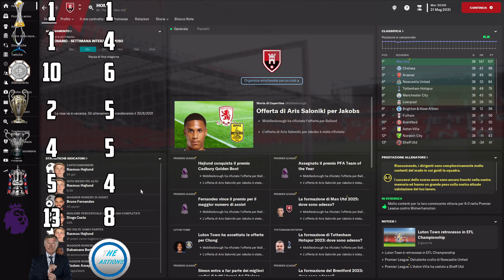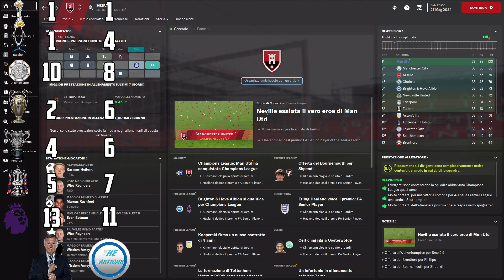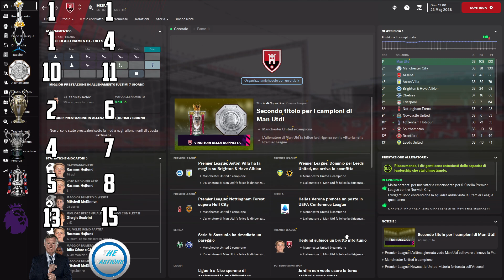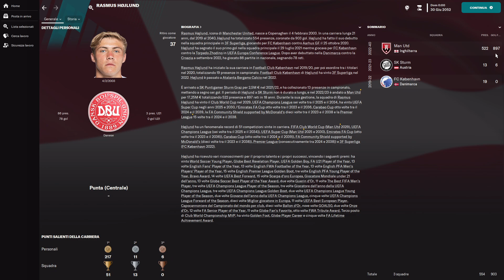DS + SAF Challenge su Football Manager 2023 - Parte 2